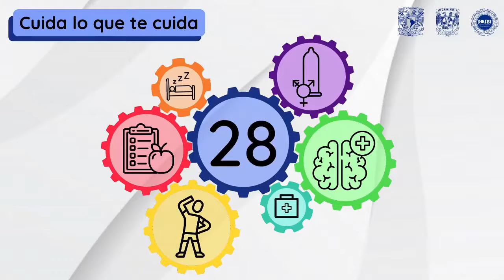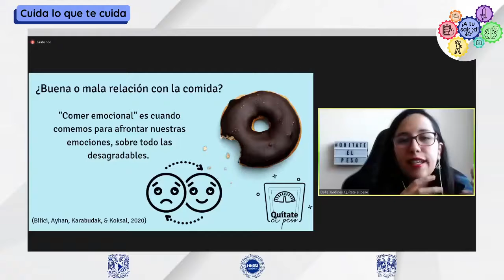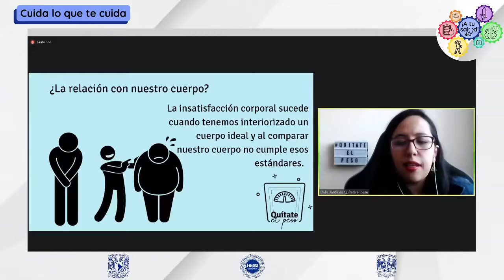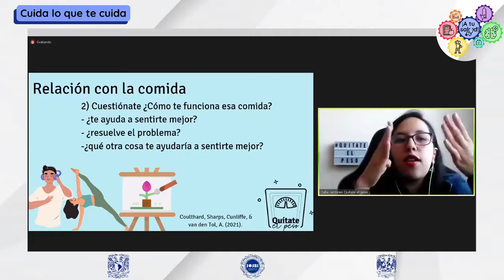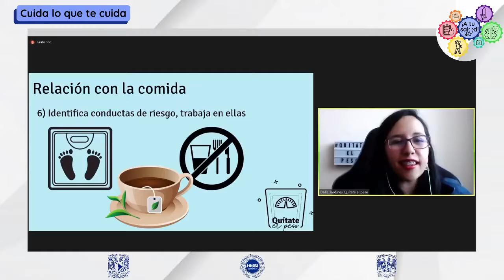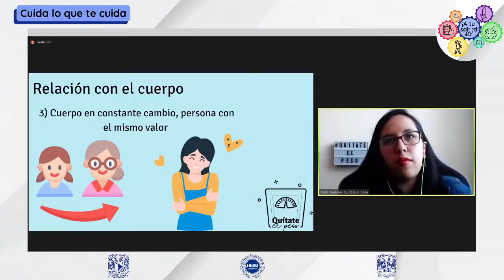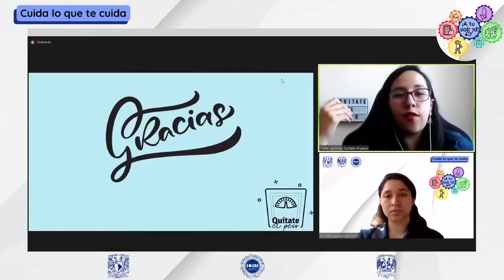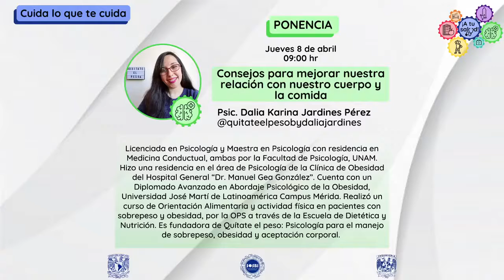Ponencia: "Consejos para mejorar nuestra relación con nuestro cuerpo y la comida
¡Atención, Atención!
Hoy tenemos el gusto de contar con la participación de la Psic. Dalia Karina Jardines Pérez para esta gran ponencia. No te pierdas la oportunidad de escucharla y acompáñanos